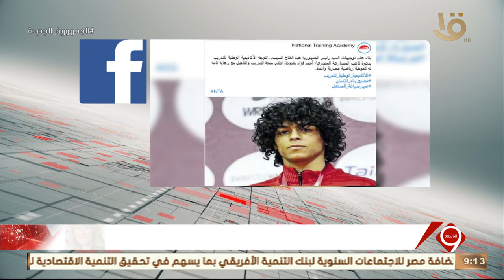راغب للتليفزيون المصري:هناك برنامج سيتم إطلاقه قريبا لدعم المواهب الرياضية وبغدودة باكورة البرنامج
نشرة التاسعة | د. رشا راغب للتليفزيون المصري: هناك برنامج سيتم إطلاقه قريبا لدعم المواهب الرياضية وبغدودة هو باكورة البرنامج